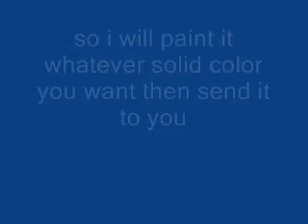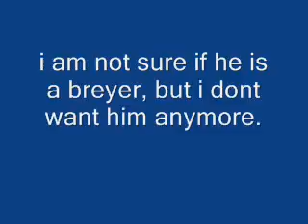updates!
these are some updates. for my commission and sale horse i am not trading for tack Sorry.  i can do any solid colors and will put socks, but no paints.